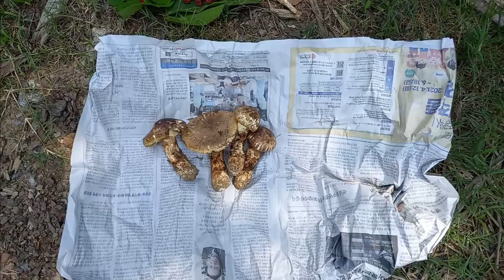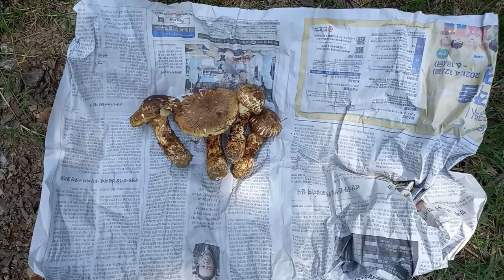6월 여름송이버섯과 최고의 황금 호피석